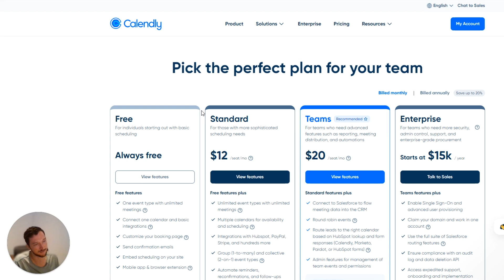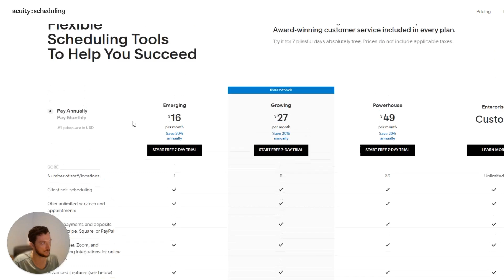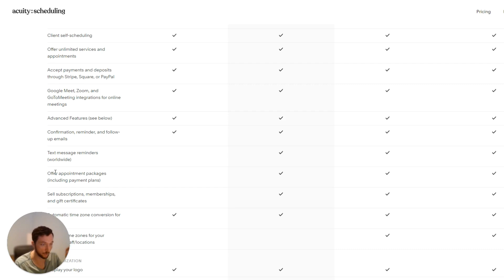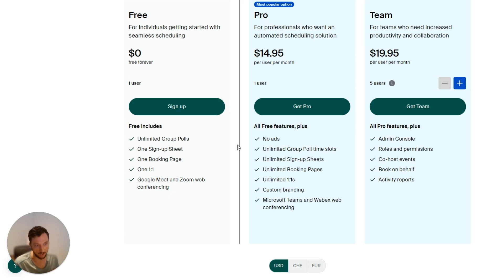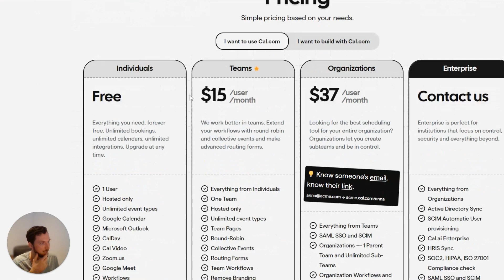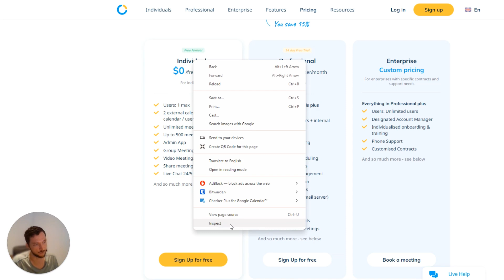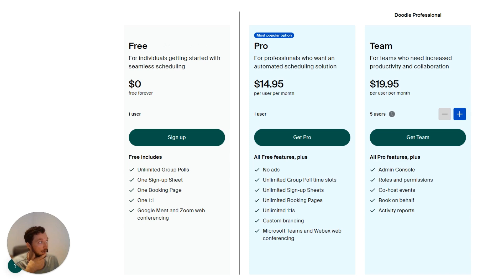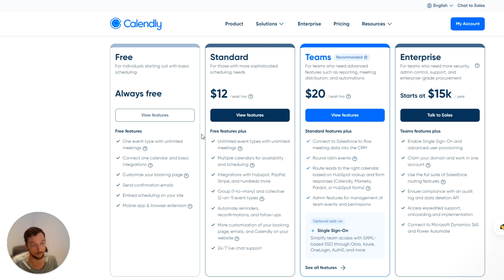Breaking Down Call Schedulers: Which Ones Really Work?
Discover the best call scheduling tools available today. In this video, we dive deep into popular options like Calendly, Acuity, Doodle, and more. Learn about their features, pricing, and how they can enhance your scheduling process. Whether you're a solo entrepreneur or part of a larger team, find out which tool fits your needs best.

[00:00] - Introduction to Call Schedulers
[00:30] - Calendly Overview
[01:00] - Pricing and Features of Calendly
[02:30] - Acuity Scheduling Analysis
[03:30] - Doodle for Group Scheduling
[05:00] - Need2Meet and Other Options
[07:00] - Customization and API Insights
[10:00] - My Top Recommendations

Watch till the end for expert tips on maximizing your scheduling efficiency.

Join the conversation in the comments below and let us know your favorite scheduling tools. Let's streamline your booking process together.

🚀 Ready to take your automation skills to the next level? Enroll in our Advanced Make Course